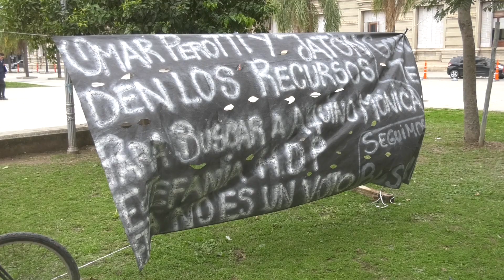CASO MÓNICA AQUINO: AUDIENCIA DE APELACIÓN A LA PRISIÓN DE LOS IMPUTADOS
GONZALO MAREL – ABOGADO FLIA. AQUINO